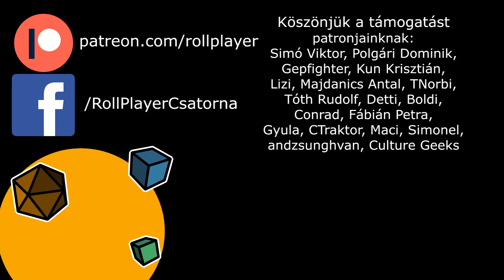Roll Player Roadshow 2021.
2021-ben elindul a Roll Player Roadshow!

Az alábbi linken tudsz szavazni, hogy hová menjünk élő eseménnyel a járvány után:

Támogató patronjaink:
Simó Viktor, Sebián Péter, Majdanics Antal, Polgári Dominik, Detti, Rozgonyi Máté, CTraktor, andzsunghvan, Tóth Rudolf, B ügynök, Iwao, Fábián Petra, Maci, Kökényesi Dániel, Culture Geeks

Cím: Budapest, Ó utca 51. (az Oktogon mellett)
Nyitvatartás:
Keddtől csütörtökig: 14:00-0:00-ig
Pénteken és szombaton: 14:00-2:00-ig
Vasárnap: 14:00-0:00-ig